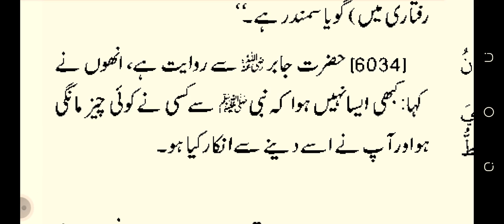NABI SA ki skhawat sahih bukhari hadees number 6034 by hayat manzoor international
bukhari SHAREEF hadees by hayat manzoor international